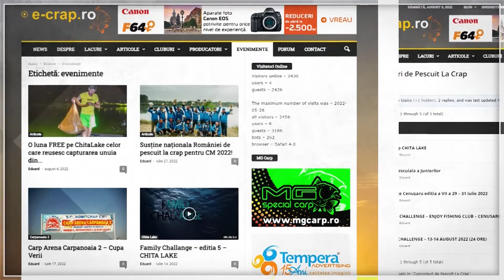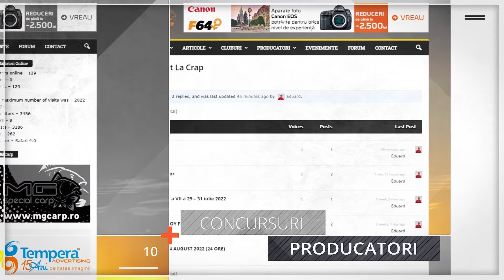Chita Lake - August 2022 - navodire si mutare peste sub 1.5kg in bazinul de crestere.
Mai multe informatii de ultima ora din carpfishing-ul romanesc pe canalul de youtube si pe Nu trebuie decat sa va abonati pentru a fi la curent cu ultimele evenimente din carp fishing.